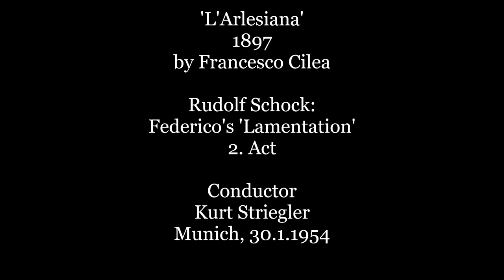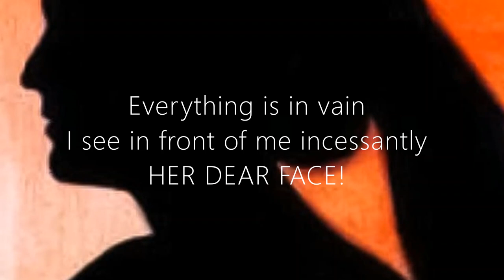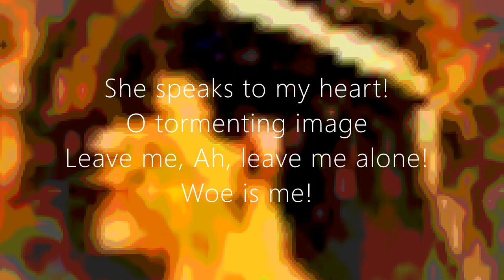RUDOLF SCHOCK/FRANCESCO CILEA: 'Lamento' from 'L'Arlesiana' conducted by KURT STRIEGLER (1954)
There is always something suddenly that stands out qualitatively or that was recorded only once by Rudolf Schock. I found THREE of these special recordings. The first one was from the 'ROSENKAVALIER' by Richard Strauss:
Now the second one is in the spotlight:
At the end of January 1954, Rudolf Schock recorded the 'LAMENTO' of Francesco Cilea. Possibly without the opening recitavo. What I put on YouTube is a technically badly damaged recording. The orchestral sound is not good, but Schock's lyrical voice sounds more than passable anyway. His sensitive presentation impressively displays sometimes introversion, sometimes great passion. Schock's art of mezza voce singing makes one's eyes close in bliss as one listens.
In the middle of 1969 - shortly before his first heart attack - Rudolf Schock recorded the 'Lamento' again under Wilhelm Schüchter - WITH recitative. It is extraordinarily surprising that - 15 years later - the artistic result still commands great admiration less mezza voce, but impressive in a lyrical sense! On YouTube 'LAND DER ERINNERUNG' OFFERS THIS LATER LAMENTO''
D e u t s c h :
Es gibt immer wieder etwas, das qualitativ auffällt oder nur einmal von Rudolf Schock aufgenommen wurde. Ich fand DREI dieser besonderen Aufnahmen. Die erste war aus dem 'Rosenkavalier' von Richard Strauss:
Jetzt ist die zweite dran.
Ende Januar 1954 nahm Rudolf Schock das 'Lamento''von Francesco Cilea auf. Möglicherweise ohne das einleitende Rezitavo. Was ich auf YouTube gesetzt habe, ist eine technisch schwer beschädigte Aufnahme. Der Orchesterklang ist sowieso schlecht, aber Schocks lyrische Stimme klingt ohnehin mehr als passabel. Sein sensibler Vortrag stellt bald Introvertiertheit, bald grosse Leidenschaft beeindruckend zur Schau. Schocks Kunst des Mezza voce-Singens macht, dass sich die Augen beim Zuhören glückselig schliessen.
Mitte 1969 - kurz vor einem ersten Herzinfarkt - nahm Rudolf Schock unter Wilhelm Schüchter - mit Rezitativo - das 'Lamento' noch einmal auf. Ausserordentlich überraschend, dass 15 Jahre später das künstlerische Resultat noch immer grosse Bewunderung abzwingt. Weniger mezza voce, aber in lyrischem Sinne äusserst eindringlich! Auf YouTube bietet 'LAND DER ERINNERUNG' dieses spätere 'Lamento' an:
N e d e r l a n d s :
Altijd is er plotseling weer iets, dat kwalitatief eruit springt of eenmalig door Rudolf Schock is opgenomen. Van dit soort bijzondere opnamen heb ik er DRIE gevonden.
Nu staat de tweede centraal:
JANUARI 1954 nam Rudolf Schock het 'LAMENTO' van Francesco Cilea op. Mogelijk zonder het inleidende recitatief. Wat ik op YouTube gezet heb, is een technisch zeer beschadigde opname. De orkestklank is sowieso slecht, maar Schock's lyrische stem klinkt toch nog meer dan passabel. Zijn gevoelvolle voordracht switcht indrukwekkend tussen introvertheid en grote hartstocht. Schock's kunst van het mezza voce-zingen zorgt ervoor, dat mijn ogen zich als vanzelf tijdens het luisteren gelukzalig sluiten.
MIDDEN 1969 - kort voor zijn eerste hartinfarct - nam Rudolf Schock onder Wilhelm Schüchter - MET recitatief (!) - het 'Lamento' nog eens op. Buitengewoon verrassend is, dat 15 jaar later het artistieke resultaat nog altijd grote bewondering afdwingt. Minder mezza voce, maar in lyrische zin uiterst indringend.